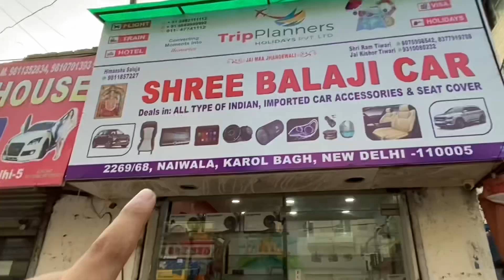और क्या लोगे भाई 😮| CHEAP AND BEST CAR MODIFICATIONS AT KAROL BAGH | Skcardetail | CAR ACCESSORIES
और क्या लोगे भाई 😮| CHEAP AND BEST CAR MODIFICATIONS AT KAROL BAGH | Skcardetail | CAR ACCESSORIES 🔥|| Must Watch|| Genuine Review.Much More in this video.Watch Full Video.Don’t Skip the Video.Hope You Like It./“””””

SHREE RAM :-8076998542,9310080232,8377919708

starq car wash machine

1)cars modification.
2)low and high segment cars review.
3)full audio setup review.about Interiors, exteriors, features, ride and handling etc.
4)Guys agar ap apni car hamare channel par review karana chahte hain.To hame mail karain.